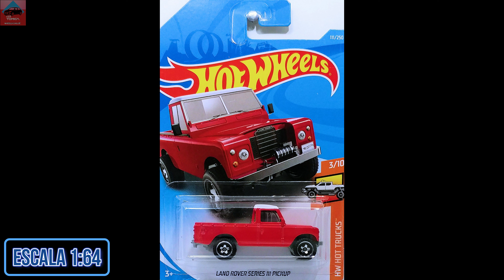(2019) #111 Land Rover Series III Pickup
Escala 1/64.
Base Plástica.
Carrocería Metálica.
Ruedas Duras.